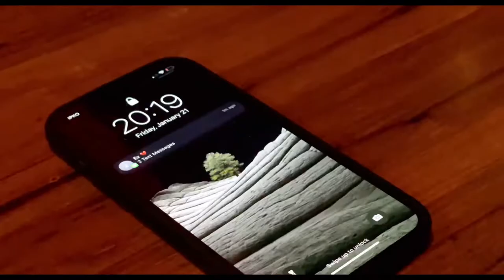XHANI - Syt sdu ma me ti pa ft. BNGV | TRAILER